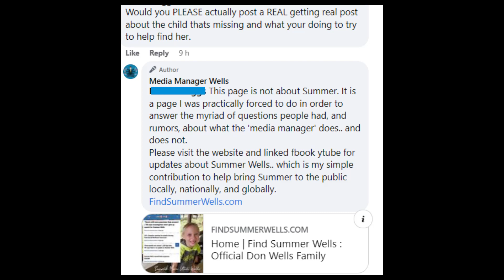TIM MULLEN "THIS PAGE IS NOT ABOUT SUMMER."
I certainly had the wrong impression about the Media Manager Wells Facebook page. I thought it was all about Summer Wells, since her pictures are plastered across the banner of the page.

It turns out that it is "not about Summer Wells" and that's the words of Tim Mullen!